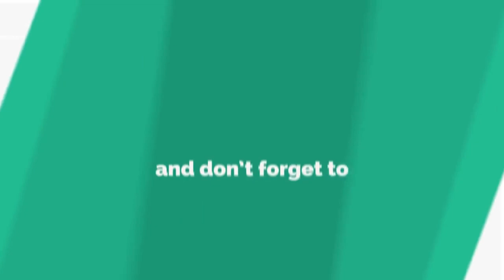Gujarat's Number-1 Mall to come up in Thaltej |Ahmedabad Development |Ahmedabad City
Gujarat's Number-1 Mall to come up in Thaltej |Ahmedabad Development |Ahmedabad Vlog |Ahmedabad 5 Star Hotels |Ahmedabad City Tour|Ahmedabad development |Ahmedabad City

Gujarat's largest mall will come upon S G Highway, at Zydus Hospital Crossroads. Phoenix group of Mumbai has inked a deal with Ahmedabad-based BSafal group to develop the Rs 1,000 crore mall which will offer more than 9 lakh square feet built-up space in a plot admeasuring 25,000 sq yard.

Ahmedabad is India's 7th largest city, with a population of over 6 million. It has a rapidly booming economy of over $68 billion. The western city of India is also known as ‘Manchester of the East’ for its textile industry which is a major contributor to the economy. The city houses some of the major Indian companies like Zydus Cadila and Torrent Pharmaceuticals, Nirma Group, Adani Group among others.

In this video, we will explore some major infra projects happening in the city which will further solidify Ahmedabad as India's key growth engine, and keep the city competitive amongst other booming cities in the country's west coast. They include:
1. Motera cricket stadium
2. Ahmedabad metro rail system
3. Gujarat International Finance Tec-City (GIFT city)
4. Sabarmati riverfront expansion
5. Sabarmati bullet train station

This video only includes projects taking place inside the city limits of Ahmedabad. Other major projects like the Gandhinagar railway redevelopment is not included as it is not inside the city limits.

Reference Points :
diamond tower update
diamond tower
gift city drone view
SG Highway Ahmedabad
SG Highway 2020
SG Highway development
Ahmedabad Vlogs
Ahmedabad City
Ahmedabad One Mall after Lockdown
Biggest Malls in India After Lockdown
phoenix mall Ahmedabad